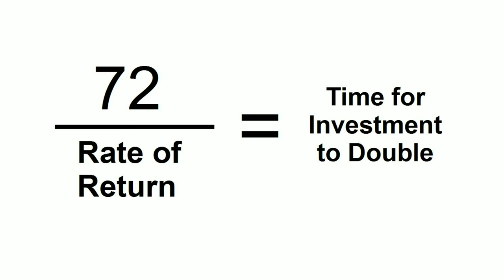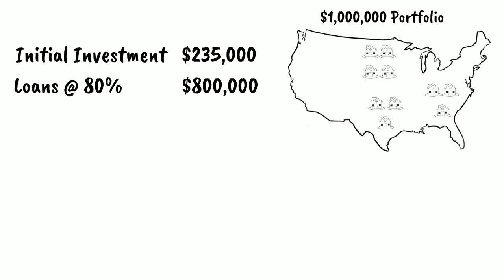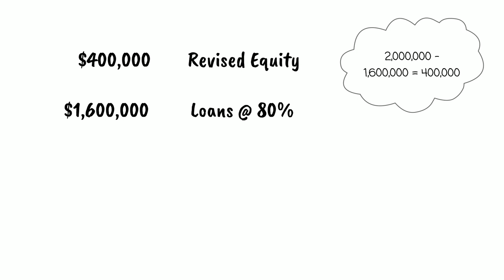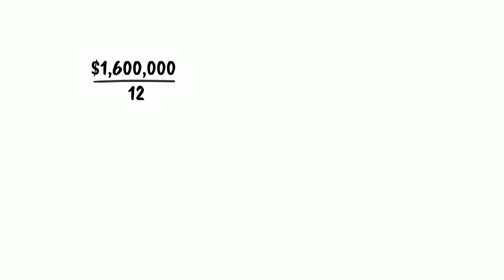'Refi Til Ya Die' by Jason Hartman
Jason Hartman discusses the importance of refinancing so income property real estate investors can extract maximum equity from their properties.